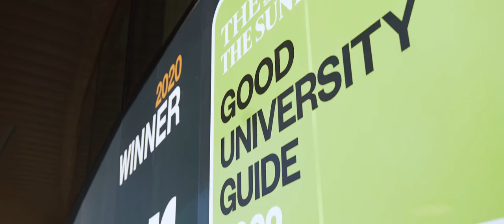Edge Hill University is Modern University of the Year 2022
Vice-Chancellor John Cater talks us through the reasons Edge Hill University has won the Times and Sunday Times Good University Guide's Modern University of the Year for 2022.